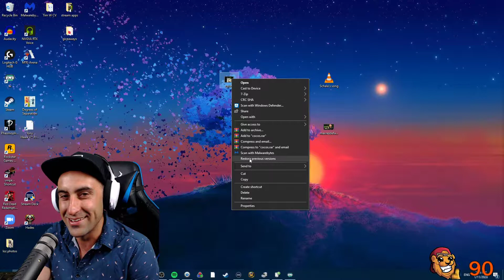Grizzly talks about the Cocos Islands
I went on a holiday to the Coco's Islands.